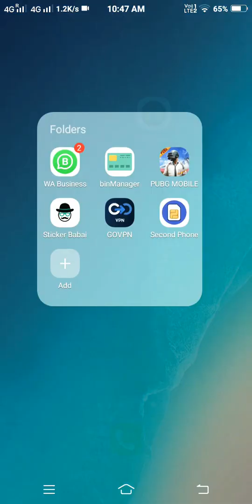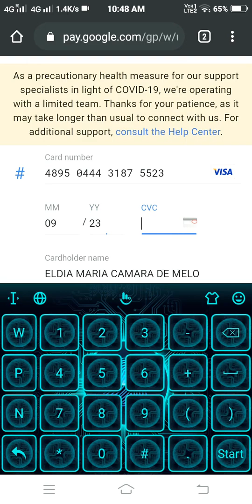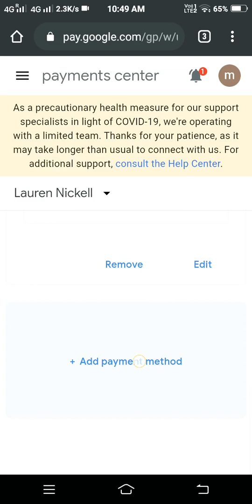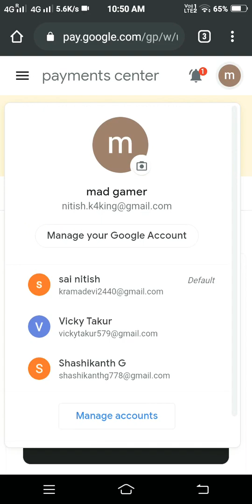How to add fake card to google payments /playstore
This method works for only trial purchasing
Note- * u cant buy anything with this card *

   Sorry for voice and language i was nervous for my first video😞

Tags ignore 😑
add fake credit card to google play 2020,
add fake credit card to google play account,
add fake credit card to google play,
how to add fake credit card to google play,
how to add fake credit card to play store,
add fake visa card to google play